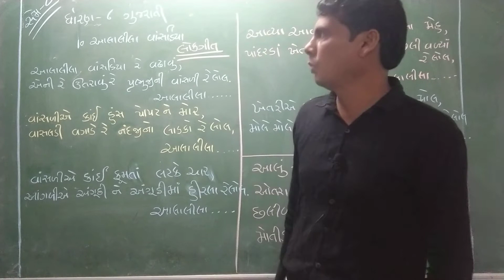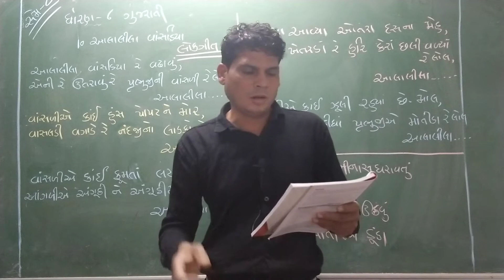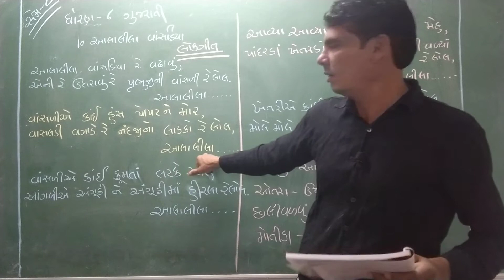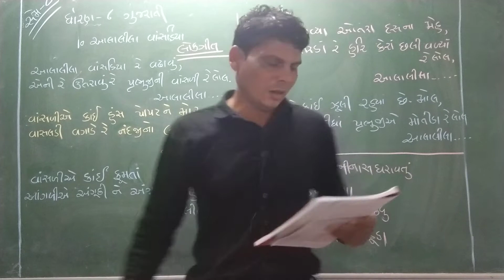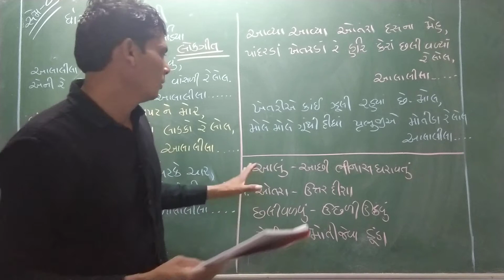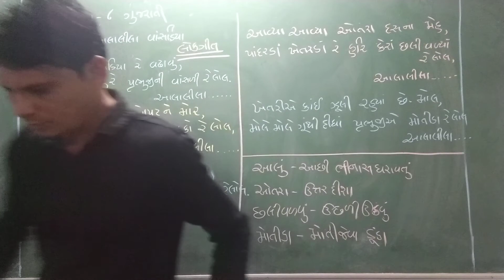|| STD 6 || Sub-Gujarati || લોકગીત-10 આલાલીલા વાંસડિયા || By Jayeshbhai Patel ||